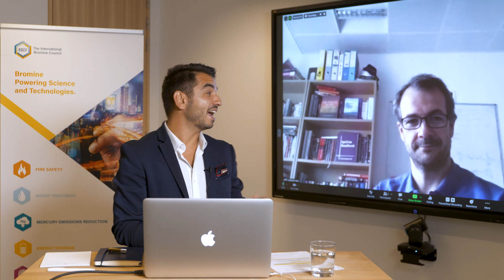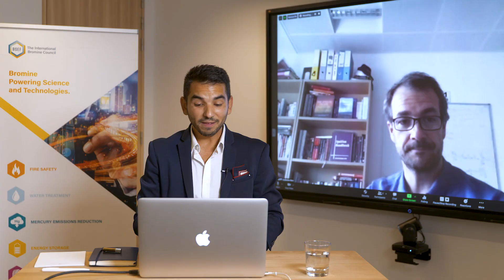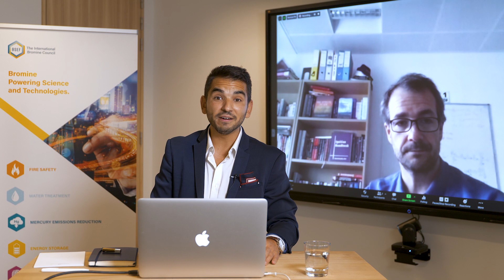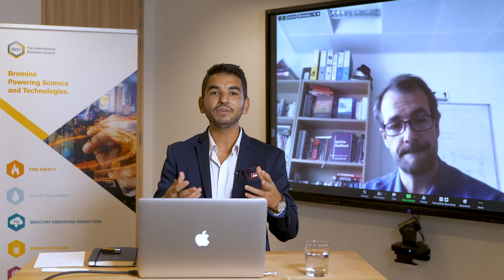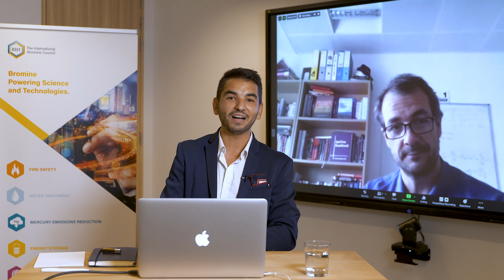Meet the Experts: Dr. Guillermo Rein, Professor of Fire Science at Imperial College London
In this edition of Meet the Experts, Nuno Bacharel, Communications Manager at BSEF, speaks to Dr. Guillermo Rein, Professor of Fire Science at Imperial College London, about the history and future of fire safety. Guillermo also explains how flame retardants, such as Brominated Flame Retardants (BFRs), reduce the flammability of polymers.

Dr. Rein describes fire as “the greatest discovery of humanity”. However, he acknowledges the “dark-side” of fire and warns that humans are surrounded by flammable environments and have a tendency to forget about fire hazards in their houses and at work.

Guillermo provided some insight into the complacency of many people living in developed countries with respect to fire safety, saying that, “In developed countries, fire safety has been so safe for the last several decades that people have a tendency to forget that fire is a hazard daily in their houses”. “People are surprised to have fires, […] lose property, and sometimes even lives”, he added.

When asked whether fire safety had improved following a dramatic increase in the number of electronic appliances over the last twenty years, Dr Reins remarked that although humans have been “increasing the flammability of our homes”, they are safer today. He says that we are “understanding how to control the flammability of the products that are brought into the market.”

With respect to flame retardants, Dr. Reigns acknowledged their ability to dramatically reduce the flammability of polymers. “The benefit of flame retardants such as bromide is that they hinder the formation of a flame,” Guillermo said. “In the presence of bromide, the flame doesn’t burn well.” He argues that bromide “is a very effective way of preventing a fire from growing”.

Dr. Reigns believes that more progress still needs to be made in order to gain more control over flammability and create safer environments at home and in the workplace.